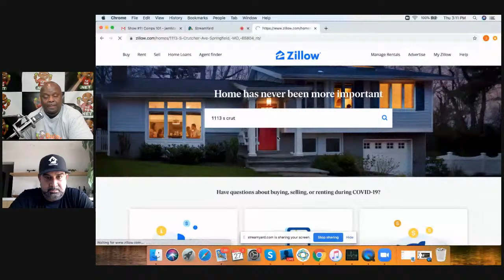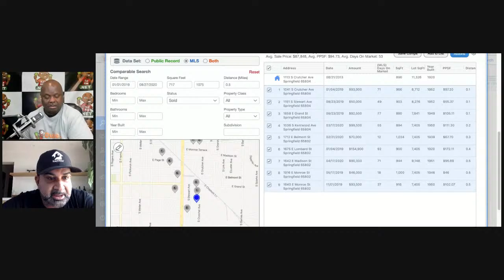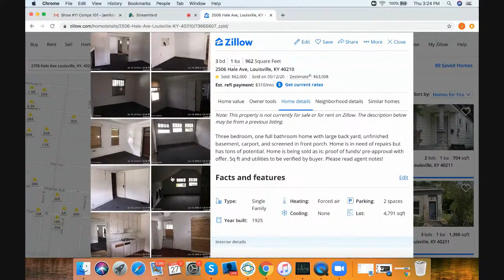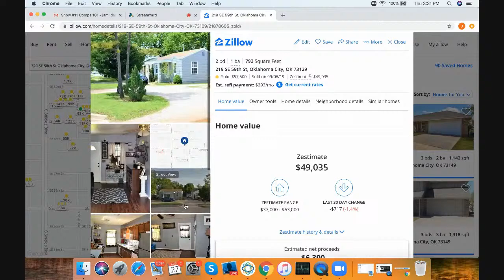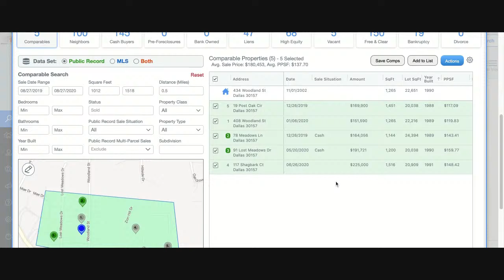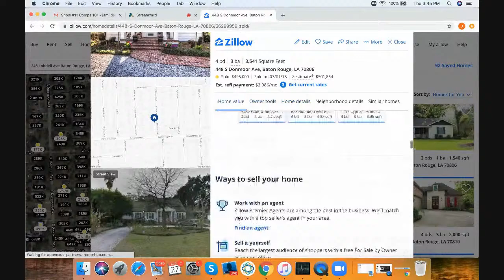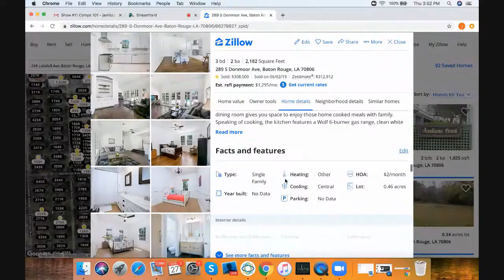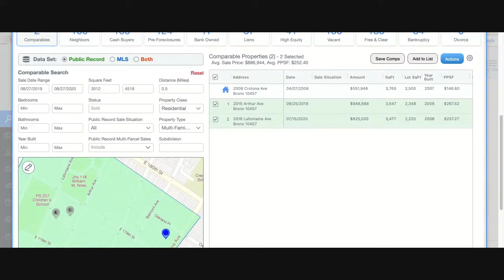Comps 101 Eps 11: Help With ARV'S Is It a Great Deal for Wholesaling Houses Using Zillow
- Not knowing how to recognize a great real estate deal aka calculating ARV’s (Comps) or not separates the investors who succeed at wholesaling houses and those who don’t.  Jamil is going to share his process and how to do it quickly and free using Zillow.com

- Submit Your Deals to Comped